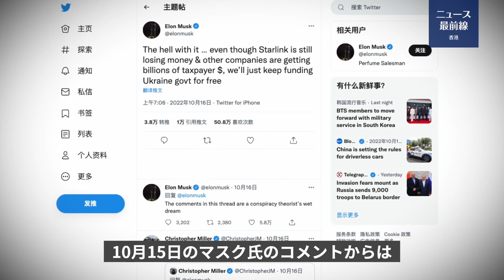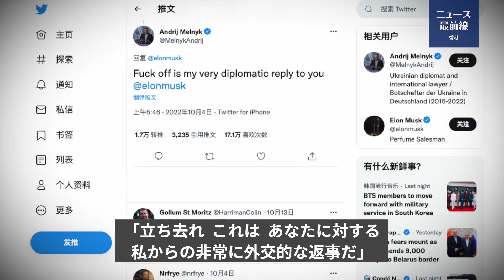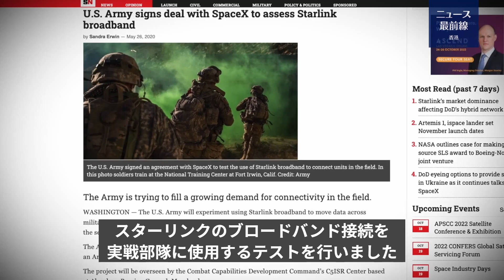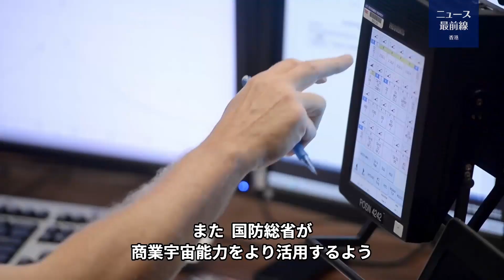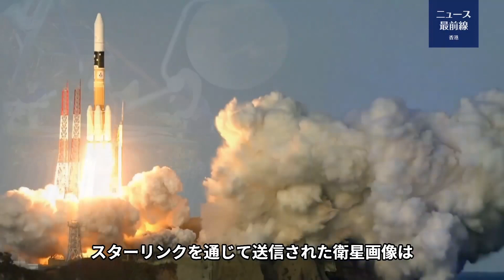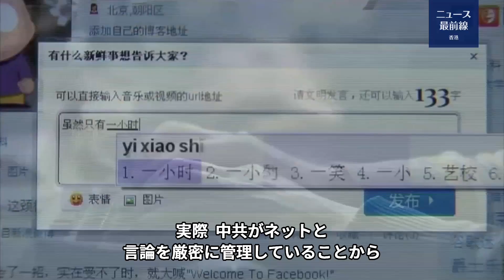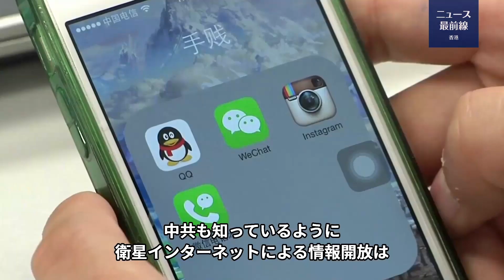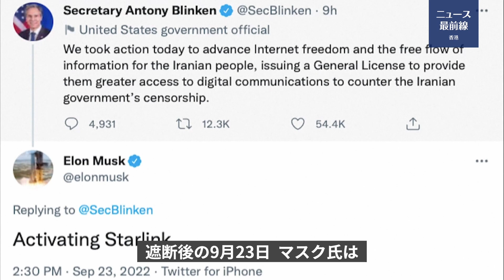【軍事話題】中共は、スペースＸ社のスターリンクが嫌いなのではなく、中国進出を恐れている。